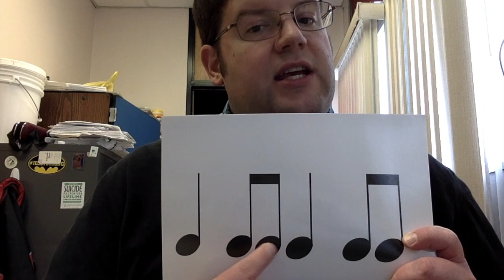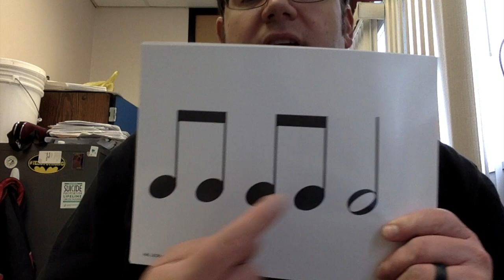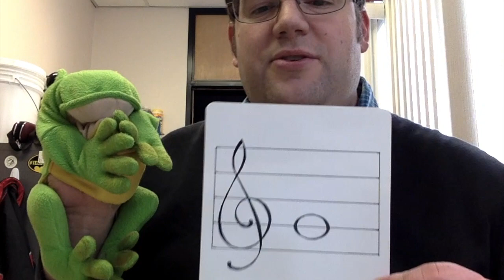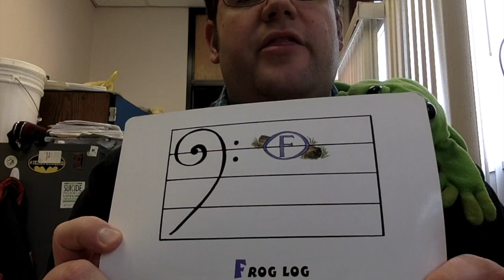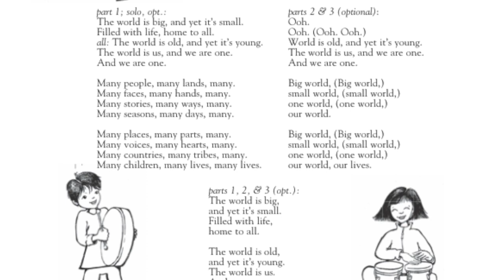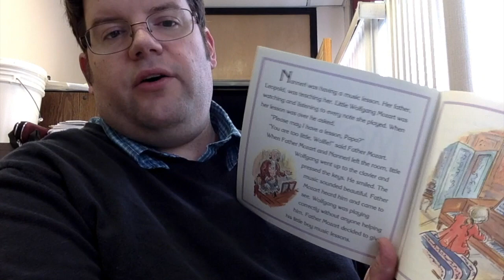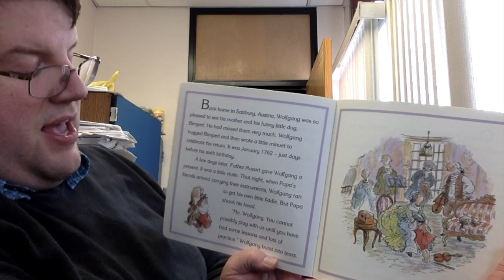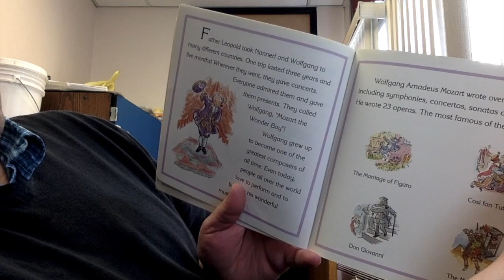Mr. Gerhardt Music Lesson for 3/20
I made this for my students in Wyndmere and Hankinson to be able to have some sort of Music Class during the Quarantine period!

Greetings to all of my students!  I miss being in class with you, but I figured this is the next best thing!

Backstory:  the young man, Cherubino, (Played by a woman) is heading off to the Army.  He is used to a life of Luxury, and Figaro (the barber) is telling him how his life is going to be in the Army.  Cherubino is being sent to the Army to keep him away from the Daughter of the Count.

Backstory:  The Queen of the night is telling her daughter to eliminate the Priest of the Sun: Sarastro.  If the Daughter does not, she will be disowned from the royal family.  This aria is very famous for being one of pure anger and rage.  It is one of Mozart's most famous arias.

The High Kings, Red is the Rose
This is one of my favorite vocal groups.  They do Celtic/Irish music.  I love the harmonies of the voices through the song.  Just put it on, close your eyes, and listen. Just a beautiful song

Keep an eye out for the next video!  I like doing this, but it is a fair bit of work!  Miss you all, and keep safe!